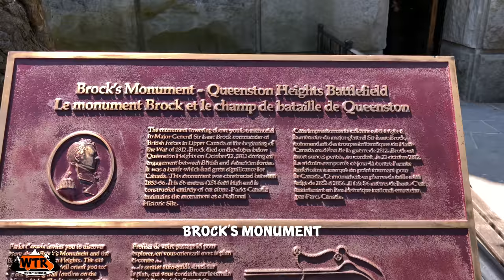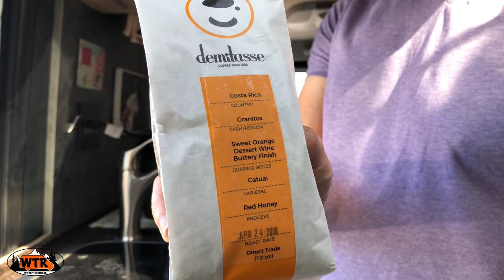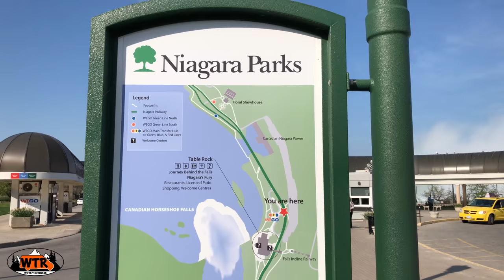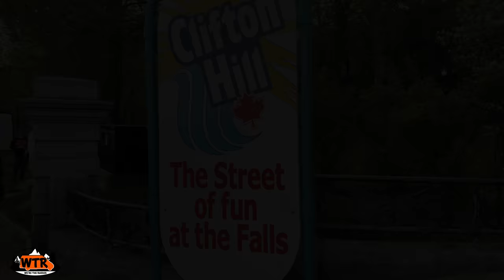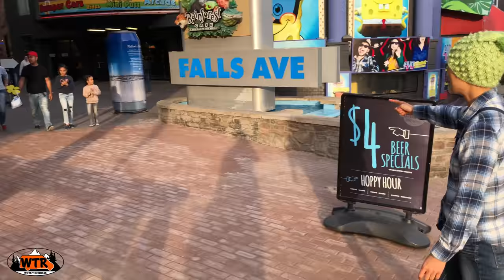Niagara Falls Canada Travel VLOG | We’re the Russos Camper Van Life S1:E53